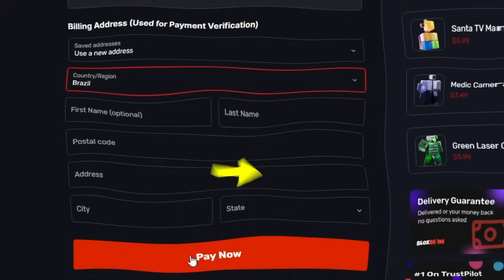o PODER do DEMENTED TITAN CAMERAMAN! | Toilet Tower Defense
Quack